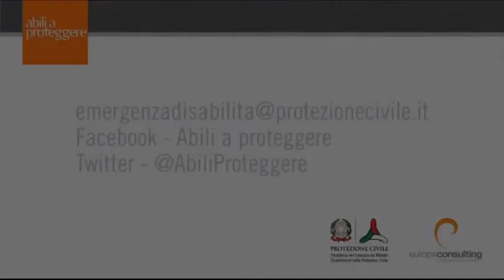NienteDiSpeciale: Intervista a Luca Pancalli - Presidente Comitato Italiano Paralimpico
Intervista di Abili a proteggere a Luca Pancalli, presidente del C.I.P.
NienteDiSpeciale è la sezione del sito dedicata alle interviste della redazione Abili a proteggere, perché non esistono bisogni speciali ma specifiche necessità.